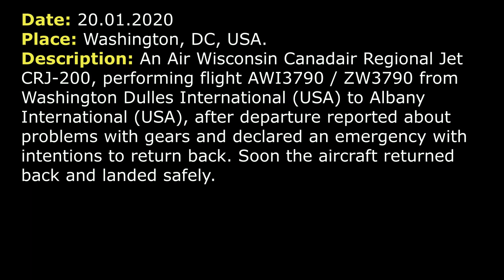(Real ATC) Emergency. An Air Wisconsin CRJ-200 declared an emergency after departure from Dulles.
THIS VIDEO IS A RECONSTRUCTION OF THE FOLLOWING SITUATION IN FLIGHT:

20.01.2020. An Air Wisconsin Canadair Regional Jet CRJ-200, performing flight AWI3790 / ZW3790 from Washington Dulles International (USA) Albany International (USA), after departure reported about problems with gears and declared an emergency with intentions to return back. Soon the aircraft returned back and landed safely.

COMMENTS: AWI3790 is on holding point.
TOWER: AWI3790, Dulles Tower, RW 01R line up and wait.
AWI3790: Line up 01R and wait, AWI3790.
TOWER: AWI3790, RW 01R, fly runway heading, wind 250 9, cleared for take-off.
AWI3790: Runway heading, cleared for take-off RW 01R, AWI3790.
TOWER: AWI3790, turn left heading 340, contact departure.
AWI3790: AWI3790.
TOWER: AWI3790, readback turn left heading 340.
AWI3790: 340, AWI3790.
TOWER: Good day.
AWI3790: AWI3790, we are lower than 3000, we have a gear disagree, we need to work out, can you vector us, we gonna go through the checklist.
DEPARTURE NORTH: AWI3770, Departure, roger. [not clear] maintain 4000.
AWI3790: …90.
DEPARTURE: AWI3790, say intentions.
AWI3790: Yes, sir. We would like to get vectors. Probably we’ll have to come back to land. For now we’re gonna run through a couple of checklists. You can just vector. Keep us close would be great.
DEPARTURE: AWI3790, proceed direct [POINT] to join Departure.
AWI3790: Direct to [POINT] to join the Departure, AWI3790. We requested vectors to stay close to the airport. We are in a problem. We have to return. We have a gear situation and we are working out to run through the checklist now.
AWI3790: AWI3790, just confirm we need straight [POINT] at this time.
DEPARTURE: AWI3790, negative, turn left heading 250.
AWI3790: Left to 250, AWI3790.
AWI3790: AWI3790, we do have to return to the airport, we’re gonna to declare an emergency now. We have a gear in a disagree condition. We’ve run through the checklist. We do indicate 3 green at this time, so we’re just working on numbers of dispatch and we will… We would like to come back to Dulles.
DEPARTURE: AWI3790, copies all.
AWI3790: AWI3790, just for your planning, we have 49 souls on board. We have about 1… I would say [not clear] 1.5 hours of fuel.
DEPARTURE: AWI3790, change to 126.65 good bye, 26.65.
AWI3790: And we go 126.65, AWI3790.
AWI3790: Dulles Approach, AWI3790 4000 feet.
APPROACH: AWI3790, RW… Do you want 01C or 01R?
DEPARTURE: 90, 126.65, 26.65.
AWI3790: Alright, 26.65, thanks, AWI3790.
AWI3790: AWI3790, we are on 4000.
AWI3790: AWI3790, 4000.
APPROACH: 01C or 01R?
APPROACH: 01C or 1R?
UNNOWN STATION: You and Wisconsin [not clear] time. You are both talking at the same time.
APPROACH:  AWI3790, do you want RW 01C or RW 01R?
AWI3790: We prefer RW 01R, AWI3790
APPROACH: Roger.
APPROACH: RW 1C or 1L?
AWI3790: Sure, we can take 01C, AWI3790.
APPROACH: So expect RW 01C.

HOW I DO VIDEOS:
1) I monitor media, airspace, looking for any non-standard, emergency and interesting situation.
2) I find communications of ATC unit for the period of time I need.
3) I take only phrases between air traffic controller and selected flight.
4) I find a flight path of selected aircraft.
5) I make an animation (early couple of videos don’t have animation) of flight path and aircraft, where the aircraft goes on his route.
6) When I edit video I put phrases of communications to specific points in video (in tandem with animation).
7) Together with my comments (voice and text) I edit and make a reconstruction of emergency, non-standard and interesting situation in flight.